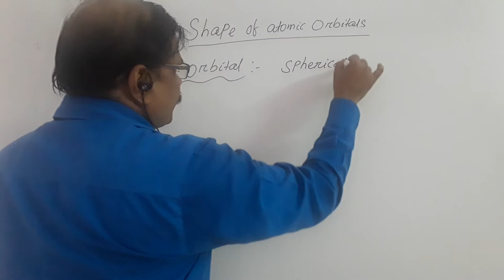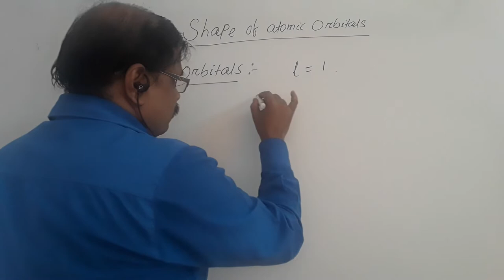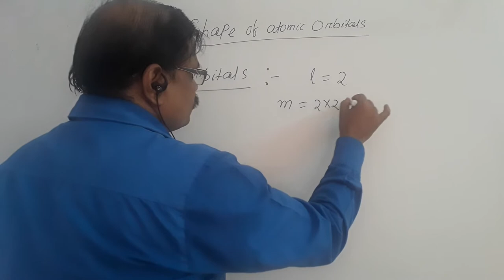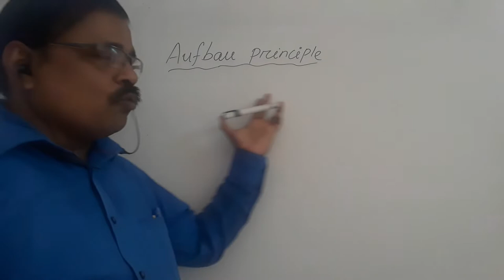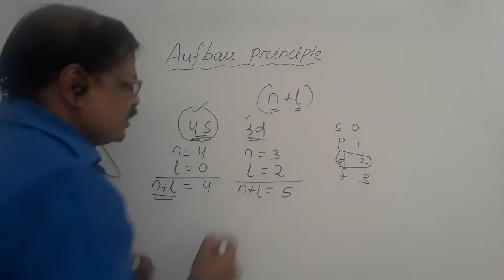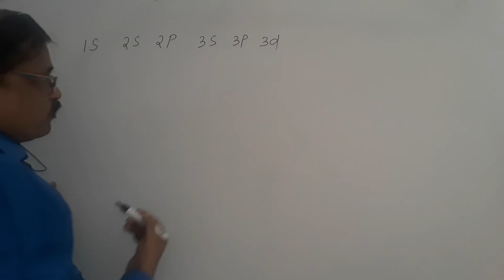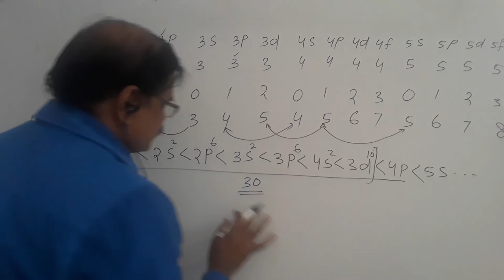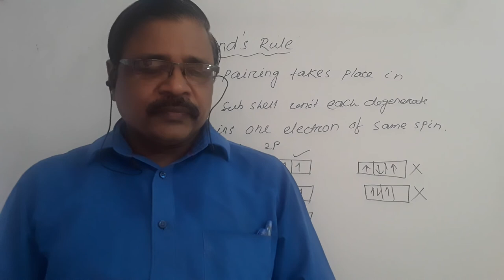SHAPE OF ATOMIC ORBITALS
shape of orbitals, Aufbau principle, Hund's rule.